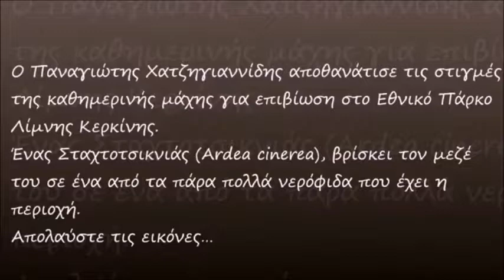ΚΕΡΚΙΝΗ 2012_ΣΤΑΧΤΟΤΣΙΚΝΙΑΣ ΚΑΙ ΝΕΡΟΦΙΔΟ ΜΑΧΗ ΕΠΙΒΙΩΣΗΣ